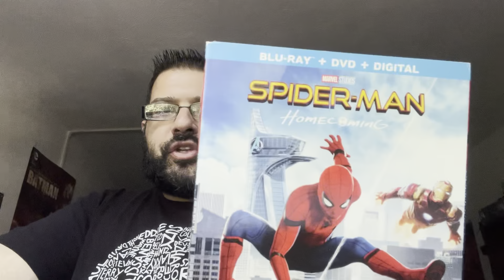Spider-Man: Homecoming (2017) Review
The 18th entry into the MCU in chronological order is the proper introduction to Spider-Man. I explain why I feel this not the best spidey movie but still alot of fun.